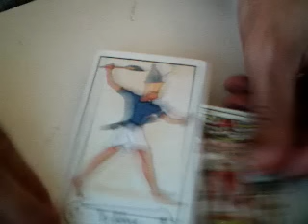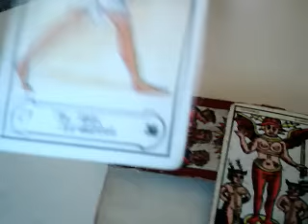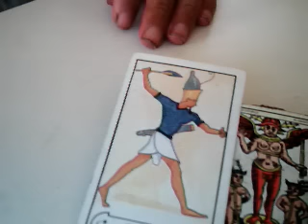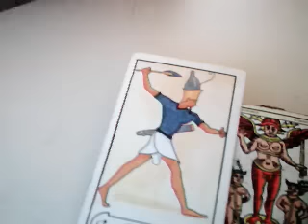acuario amor octubre 2016 / mensaje trastornos psicogenicidad